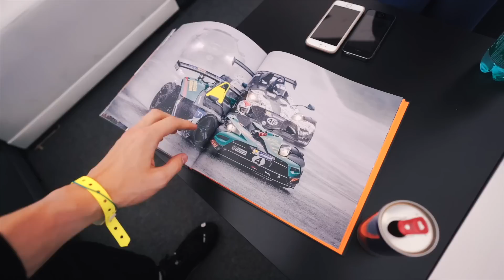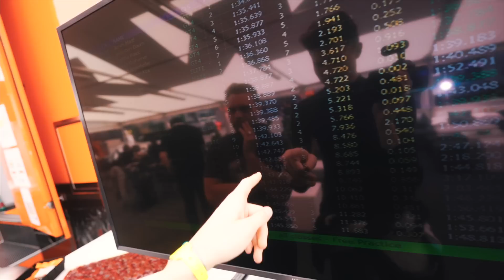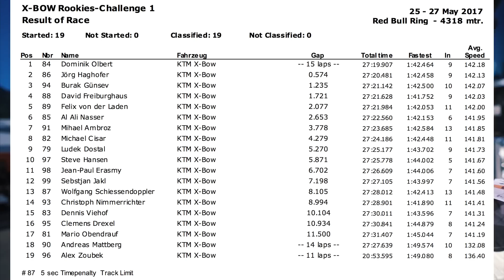MEIN ERSTER RENNUNFALL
Vlog von Freitag, 26. Mai 2017 | Spielberg, Österreich
Dabei waren:
Musik von Monstercat!
Title: Are We Still Young (feat. Jessi Mason) by Grant from Are We Still Young (feat. Jessi Mason)
Kameraequipment:
• Liste & Video kommt bald!